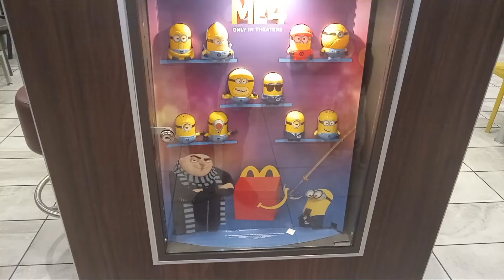Despicable Me 4 McDonald's Happy Meal Toys at McDonald's 2024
Mcdonald's has Despicable Me 4 Happy Meals Toys for 2024 !! Despicable Me 4 hits theaters this Wednesday July 3rd !!